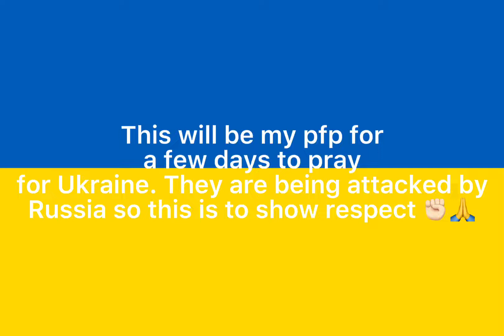My my pfp for a few days